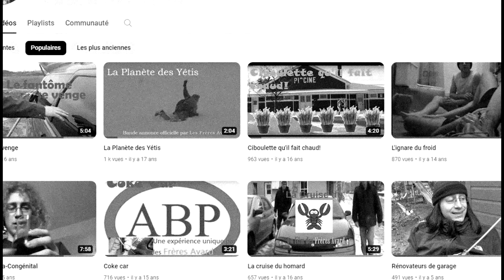Épisode 150 - Noir et blanc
Enregistré à Tétreaultville (Montréal)
Date originale de diffusion le 19 avril 2024

Au menu dans cet épisode:

- Pépin technique
- Le Noir & blanc
- C'est pas mal ça

Les Frères Avard sont sur les plateformes suivants:

- Sur Youtube (pour nos vidéos)   / renaud9449